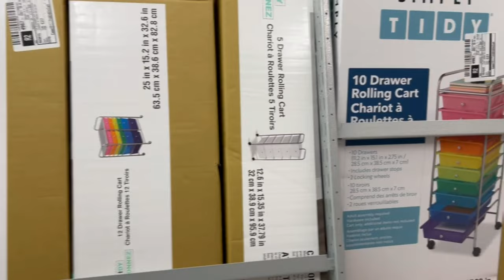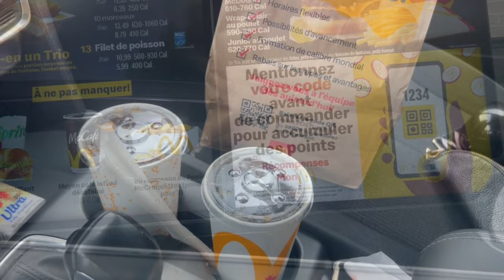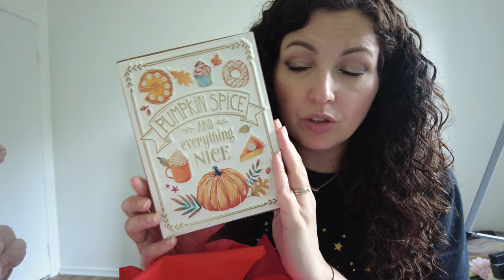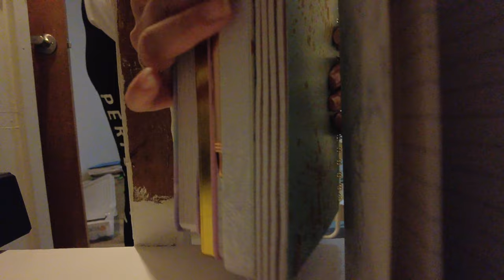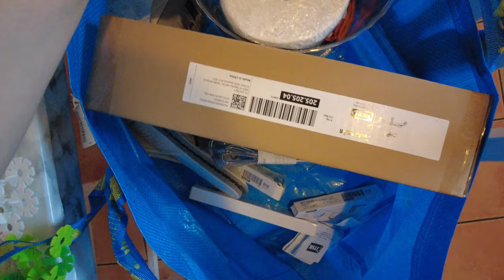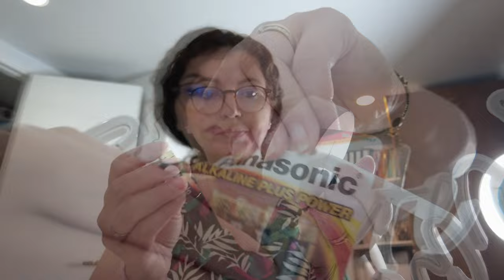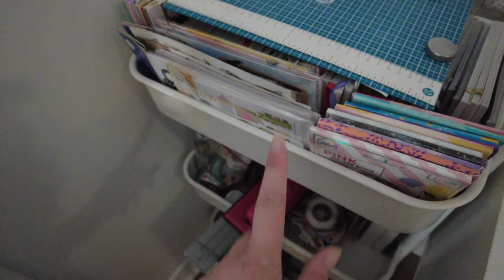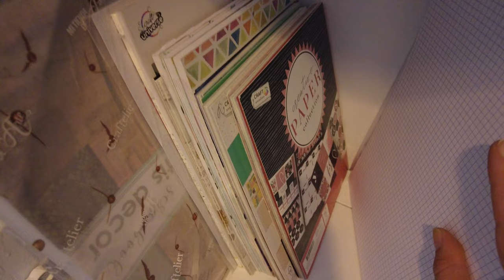🇨🇦Aménagement de mon Bureau {VLOG à MONTREAL}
♥Les articles & vidéos dont je vous parle:
➳ CRICUT: